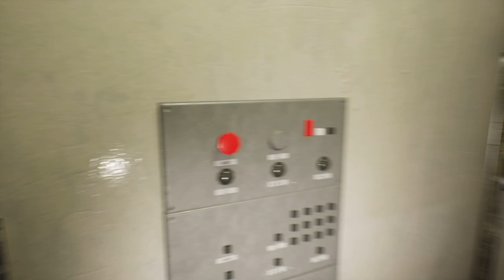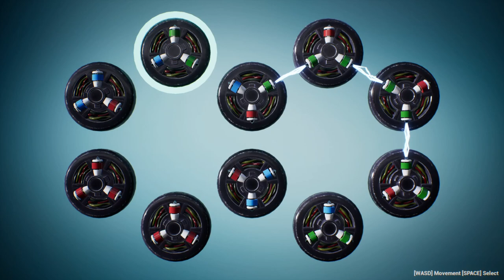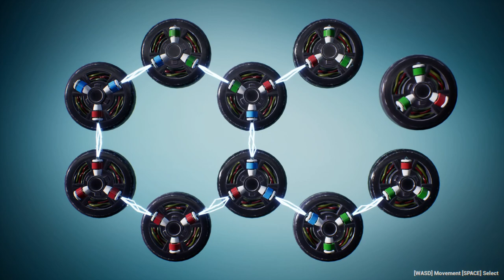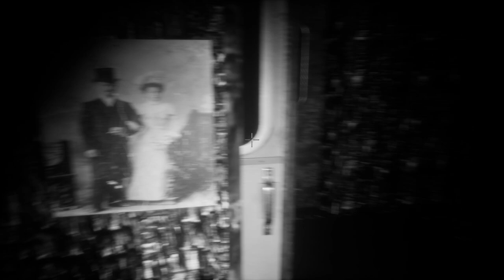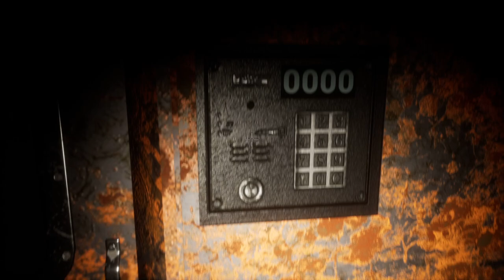6120 - Indie Horror Game (No Commentary)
6120 - Indie Horror Game (No Commentary)